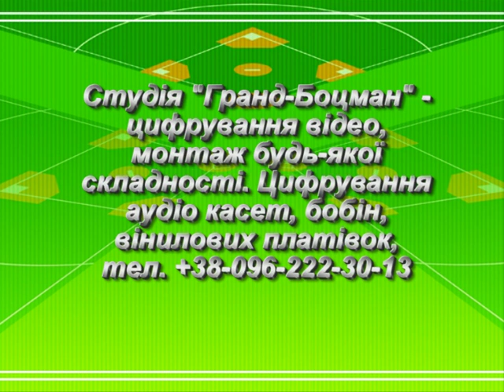"Двенадцать месяцев" С .Маршак- 2 часть.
Видеоматериал из домашнего архива Елены Хижной.
Спектакль по пьесе-сказке С.Маршака поставлен Еленой Хижной для 5-В класса 57 школы г. Киева в 2002 году.